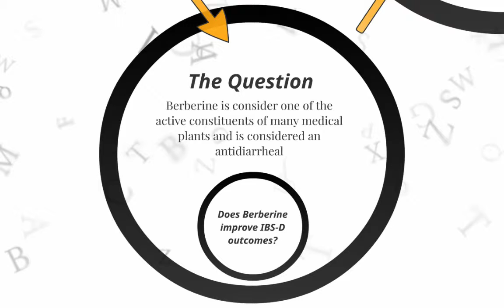berberine for IBS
Watch our Super Speedy Summary of research into using Berberine for IBS.